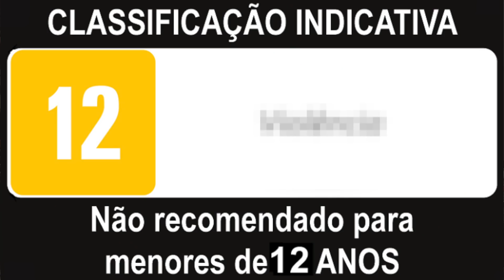Pastor Silas Malafaia comenta: De volta a polêmica do Queermuseu, agora no Rio de Janeiro.